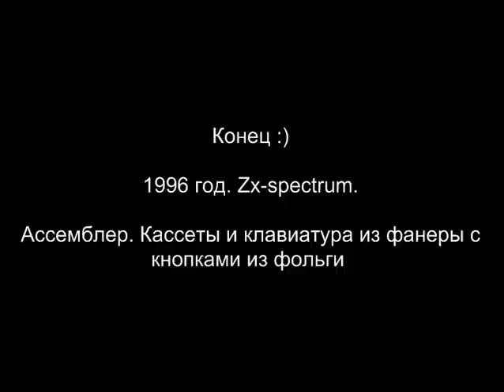Санта-Барбара. Игра. ZX-Spectrum. 1996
1996 год. ZX-Spectrum, ассемблер. Графика в Art Studio. Сохранения на кассете